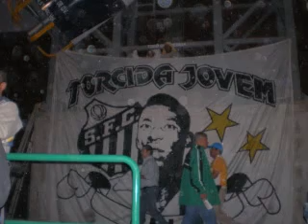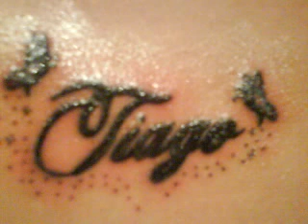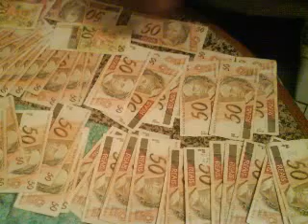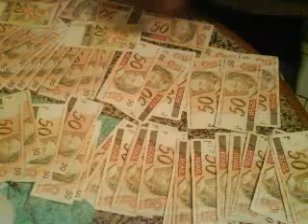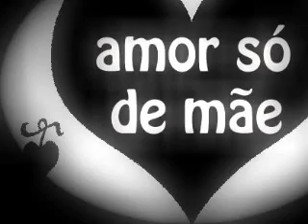rap nacional!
alibi.tsg.tribo da perifa